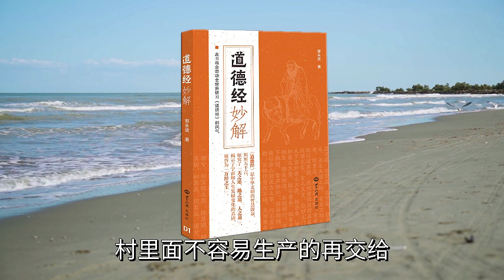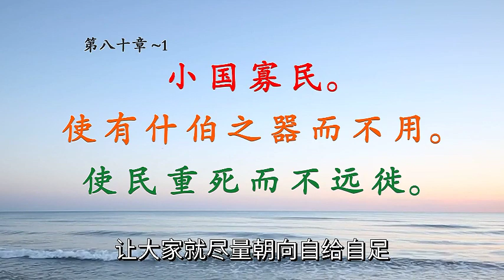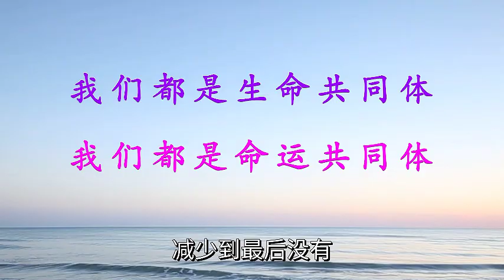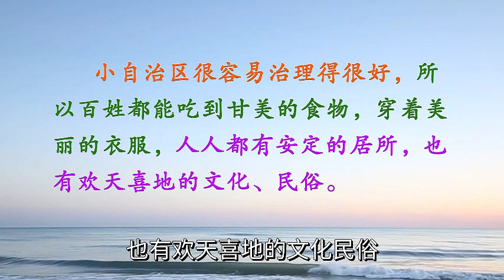学习道德经过一村一天堂生活144